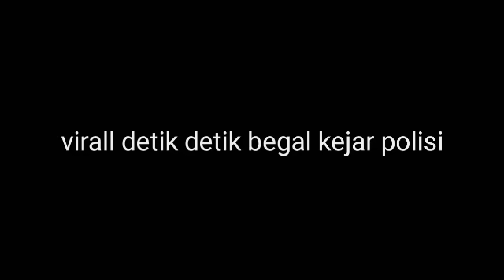Viralll !! Aksi kejar kejaran polisi vs begal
aksi video polisi kejar kejaran sama begal viralll ..
tembak berapa x masih kuat ,sampai akhir nya ??